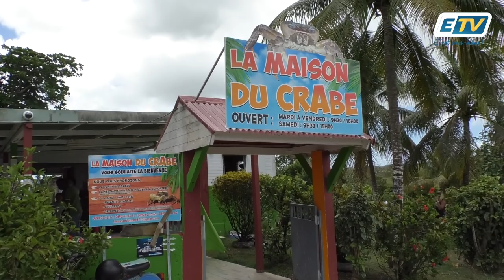🔴😡Tout le crabe acheté au bord de la route est du crabe volé" 👮🏽‍♀️🚓